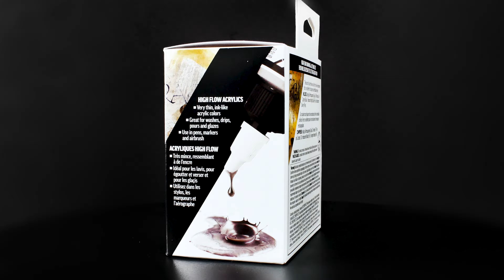NEW High Flow Acrylics [Drawing & Lettering] Set from GOLDEN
A selection of ink-like acrylic colors useful for drawing and lettering with pump markers, dip pens or brushes.
Includes: Indigo (Anthraquinone), Sepia, N5 Neutral Gray, Carbon Black, Iridescent Bright Gold (Fine) and Iridescent Silver (Fine).